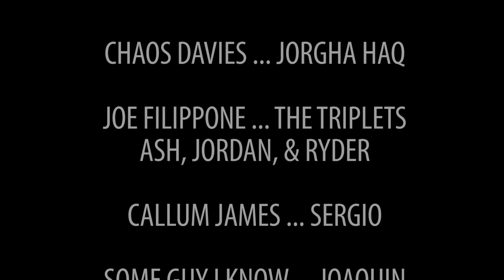Super Llama Man Episode Four: Not the Bunny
The continuing adventures of Super Llama Man, an unlikely superhero who has set out to right the wrongs of one extremely misguided city and it's nearly clueless villains.

(Please be advised there may or may not be audio problems.)